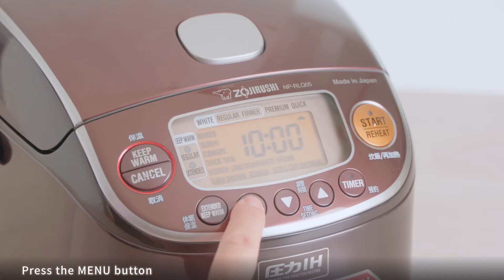【海膽帶子海鮮粥】象印0.5L迷你壓力IH電飯煲【日本製】 NP-RLQ05【Seafood Congee with Sea ​​Urchin】ZOJIRUSHI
【海膽帶子海鮮粥】（2∼3人份）
【Seafood Congee with Sea ​​Urchin】(2−3 servings)